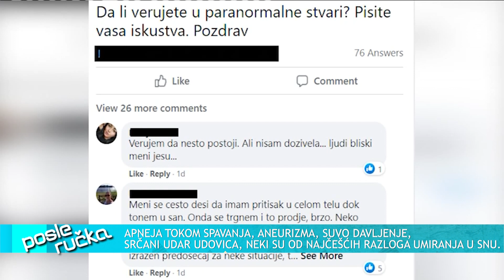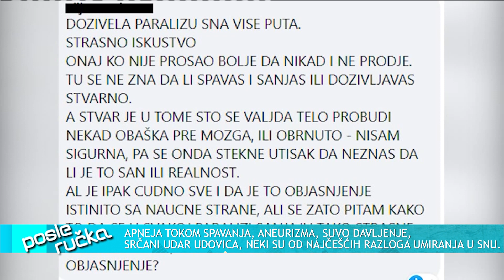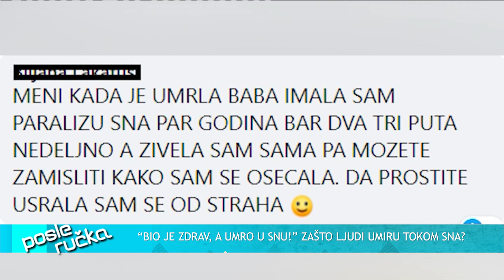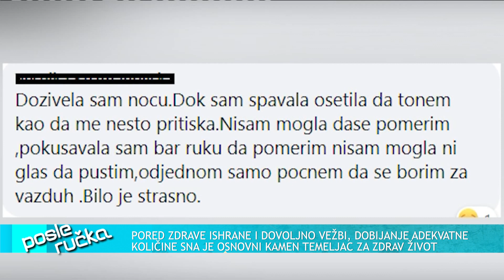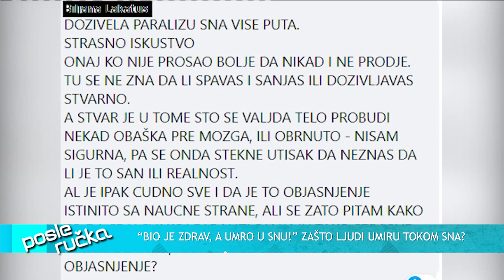POSLE RUCKA - Umiranje u snu - Sta su glavni uzroci i kako ih spreciti na vreme?! - (11.02.2021)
DANAS U EMISIJI "POSLE RUČKA" ISTRAŽUJEMO: Šta najviše izaziva smrt tokom spavanja? Koliko je apneja zaista opasna? Kako unapred sprečiti fatalni ishod?

Gosti: Prof dr Miljko Ristić - Kardiohirurg
Mileta Miletić - Stručnjak za borbu protiv apneje
Prof Momčilo Matić - Nutricionista
Vanja Bokun-Popović - Psihoterapeut
Stanoje Radeljić - Stručnjak za stomačni pritisak